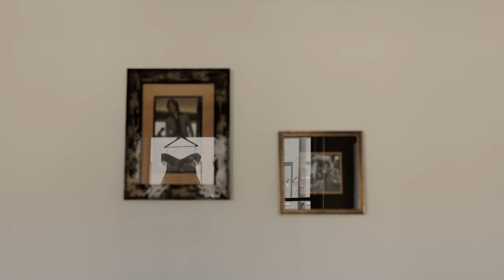Emotional and Romantic Wedding at Scottish Rite Cathedral | St Joan of Arc | Indianapolis, IN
This groom's reaction to his bride walking down the aisle will make you cry! Here's a teaser of Jackie and Adam's romantic and elegant spring wedding at Scottish Rite Cathedral in Indianapolis, Indiana.

Vendors
Photographer: Emily Wehner
Florist: McNamara Florist
Cake: Cake Bake
Band: Endless Summer Band
Hairstylist: MaLisa Fager Byerly
Makeup artist: Chelsea
Catering: Kahns Catering
Dress: Sarah Nouri - Bella Bianca Bridal Couture
Bridesmaids dresses: Birdy Grey
Shoes: Keds by Kate Spade
Rings: Franklin Jewelers
Tux: Men’s Warehouse
Transportation: Indy Trolley & Antique Limousine of Indianapolis
Invitations: Oliver’s Twist
Favors: Penn&Beech

MB01XRTHL1NNZD7